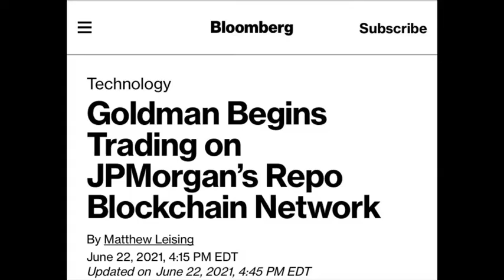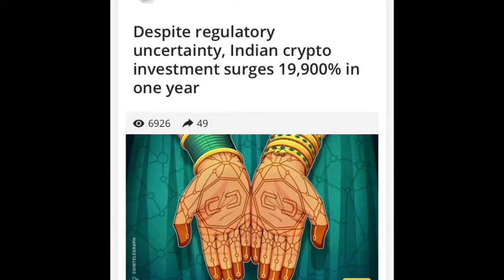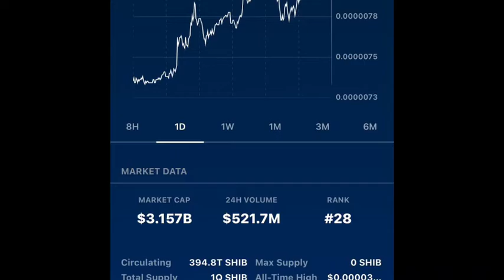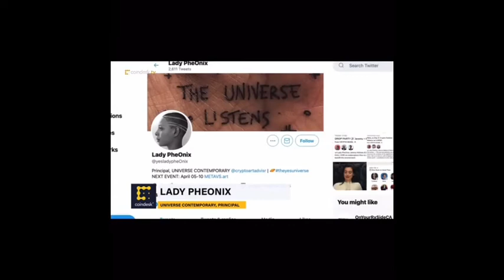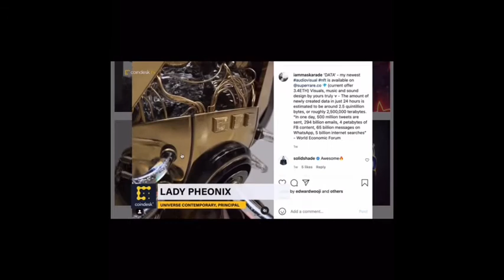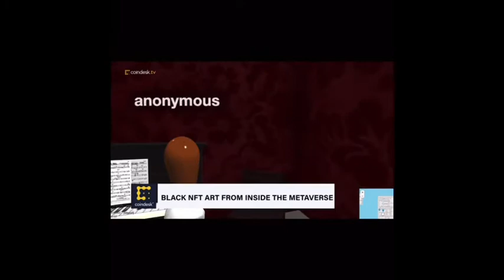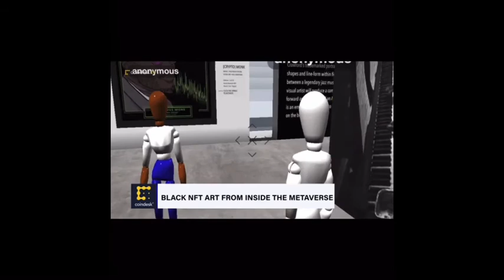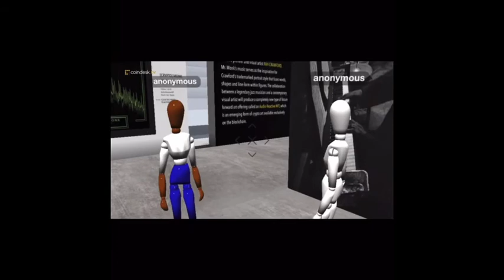🔥 Crypto New Partnerships| MLB| Thelonious Monk